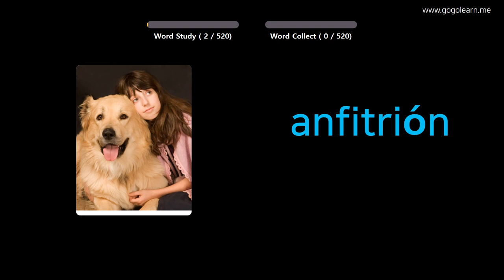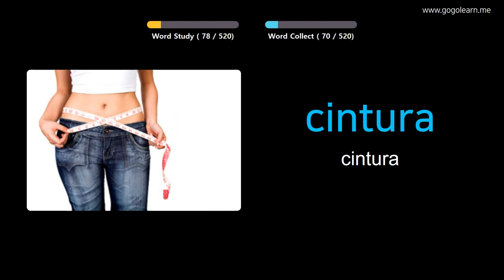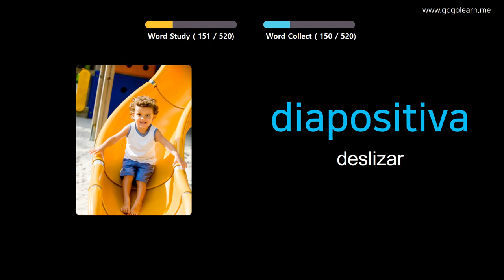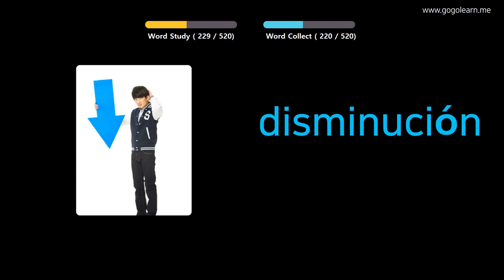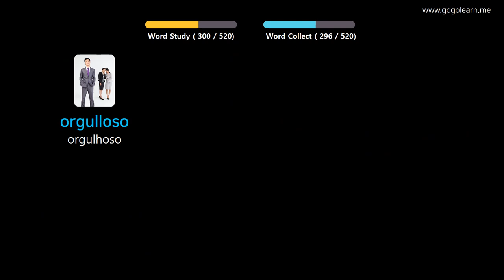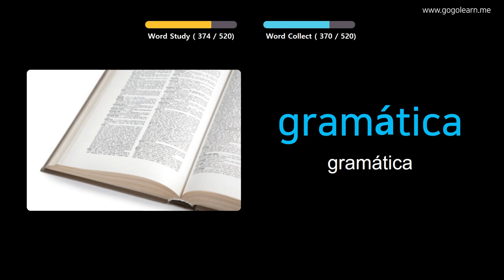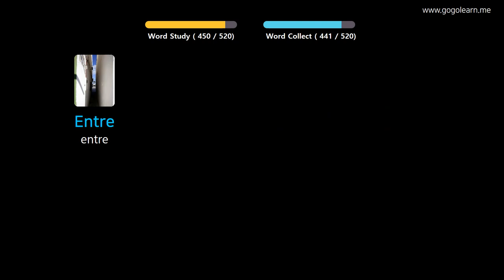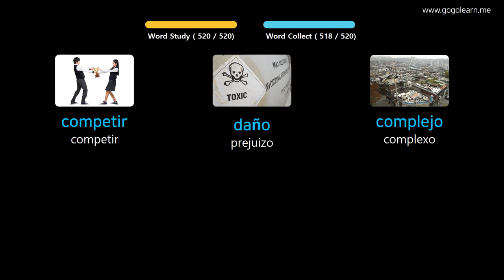Aprendendo Spanish Através De Fotos |Vocabulário Spanish Escola Básica Básica | Golearn